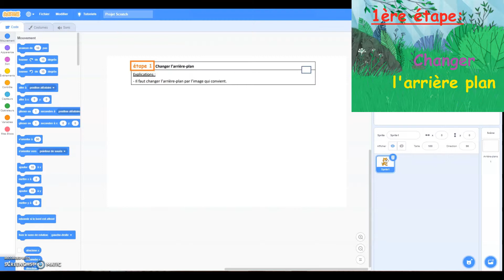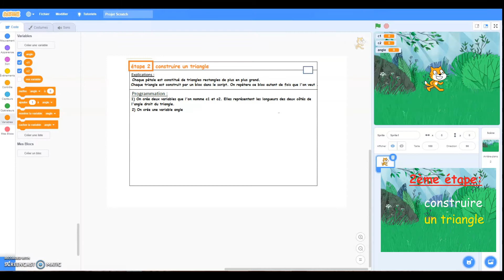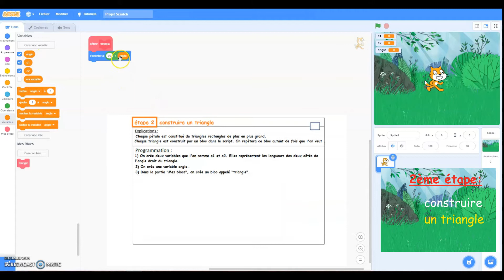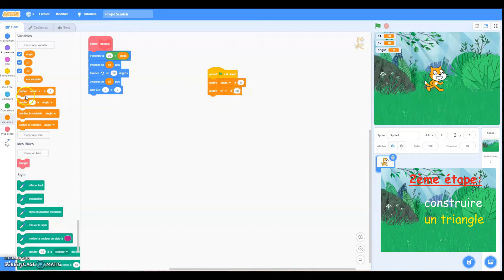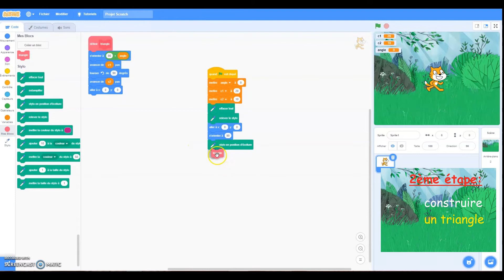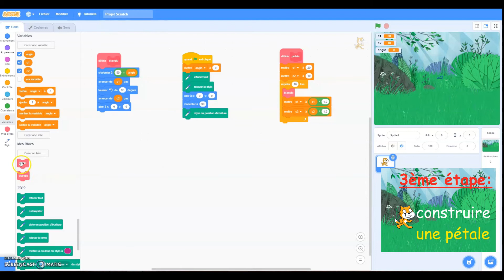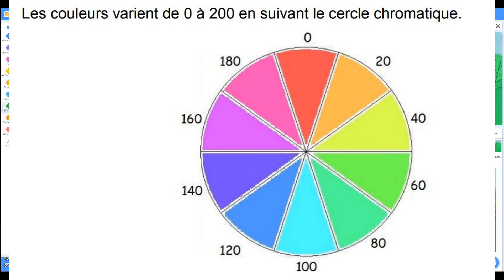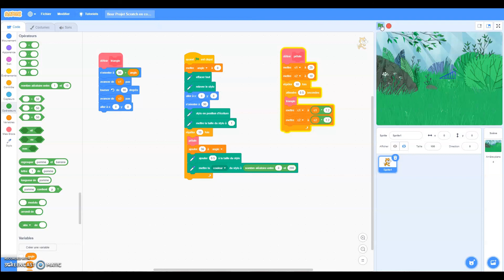Utiliser le logiciel scratch pour dessiner une fleur: bloc, variable, boucle, répétition. Tutoriel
Activité pour réaliser une fleur géométrique construite à partir de triangles rectangles de plus en plus grands.
Etape 1: changer l'arrière plan 0:00.
Etape 2: construire un triangle
Etape 3: construire une pétale
Etape 4: construire 10 pétales
Etape 5 : personnaliser la fleur.